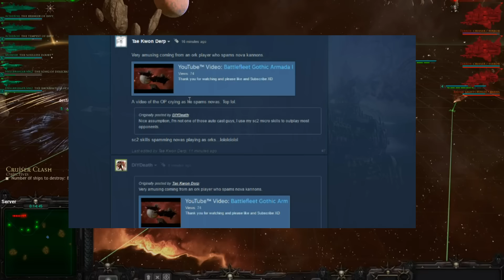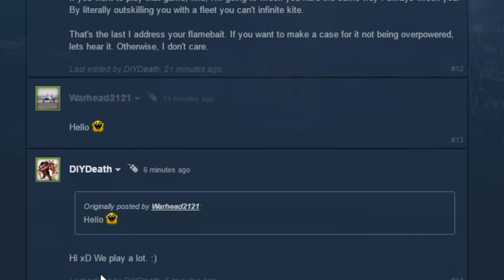My Unworthy Opinion: "Chaos: the griefing fleet?"